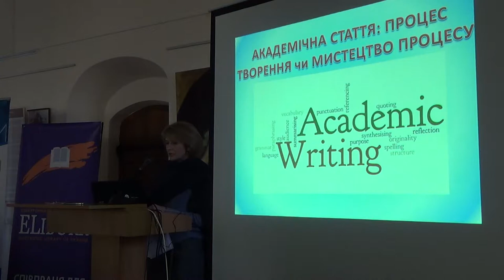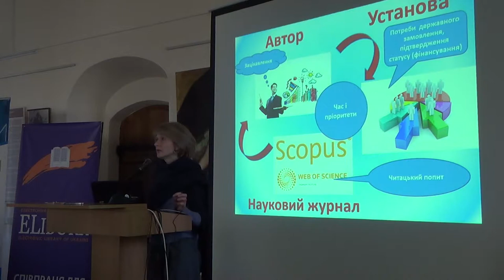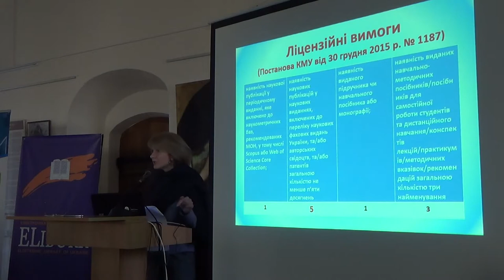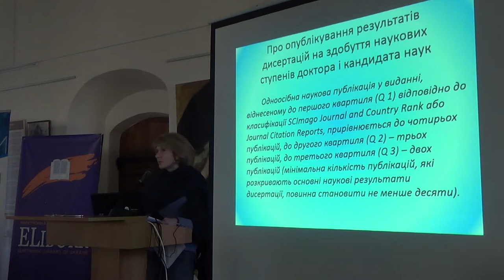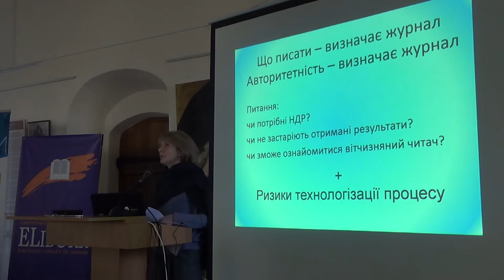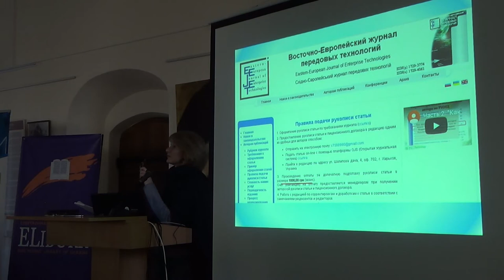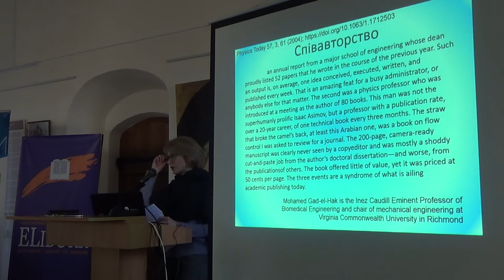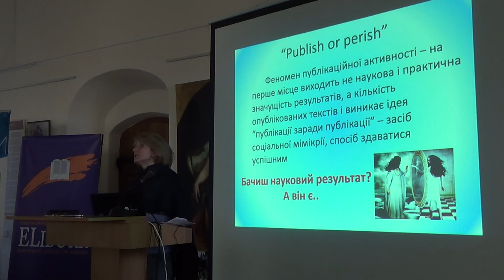SCDA19: Тетяна Гранчак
Академічна публікація: процес творення чи мистецтво процесу.

Тетяна Гранчак, доктор наук з соціальних комунікацій, Київський національний університет культури і мистецтв, Україна.

7-а Міжнародна науково-практична конференція “Наукова комунікація в цифрову епоху”, Київ, 28-29 березня 2019 р.